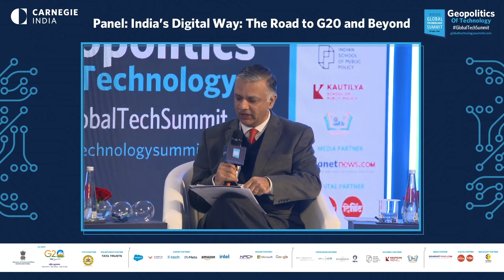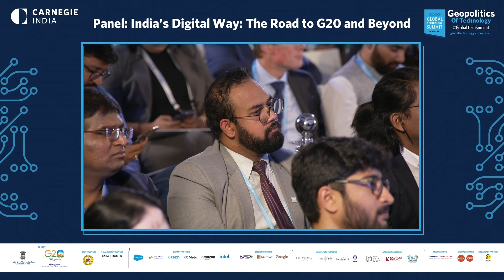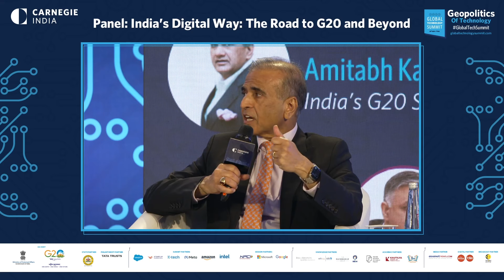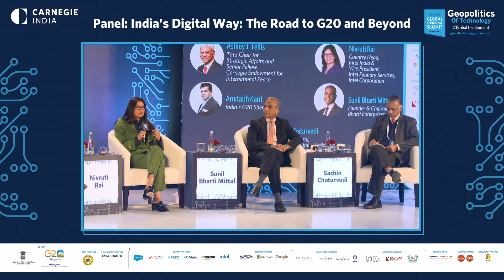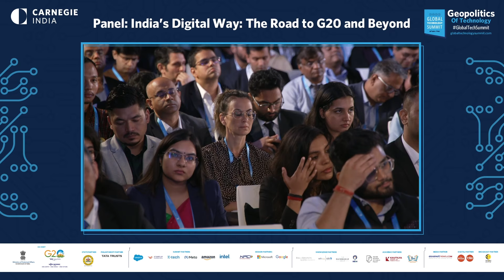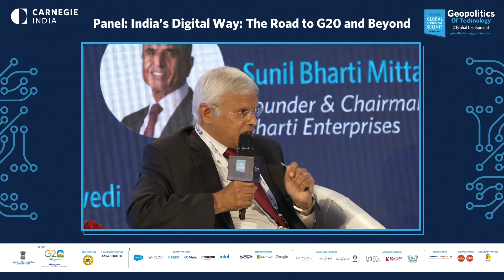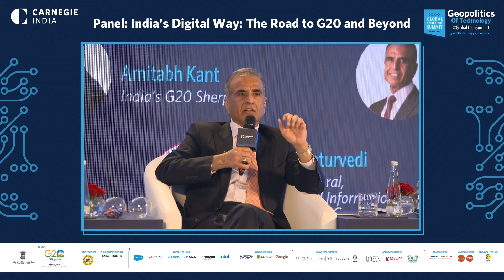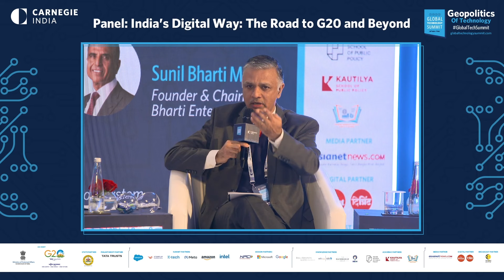Panel: India’s Digital Way: The Road to G20 and Beyond